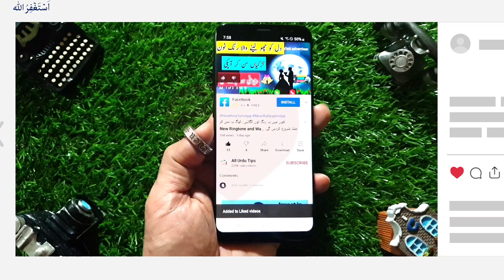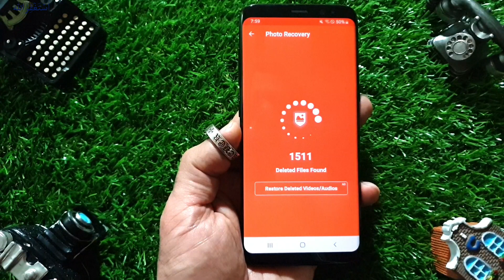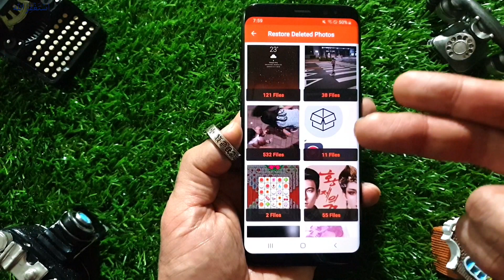How To Recover All Deleted Photos From gallery in One Click | Delete Photo Wapas kaise laye 2021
__/LINKS\_